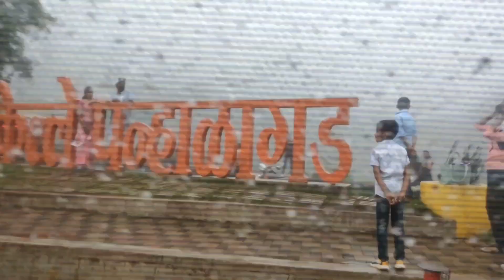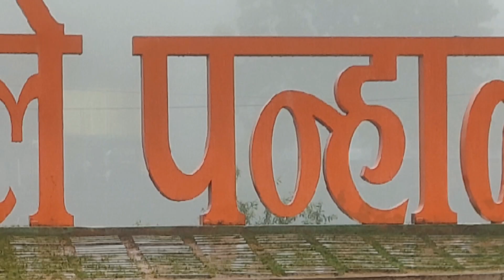पन्हाळगड किल्याचा इतिहास | पन्हाळा किल्ला | Panhala fort Kolhapur | panhalgad killa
Sbvlogs  is the Hindi & marathi Vidarbh YouTube Channel which shows Traval & Trip Video's in Marathi language which is Maharashtra's local language.

Here we share Best picnic spots, forts, tradition and lots more!

Also we share life movements and events of the host.

I make a travel videos, travel advice, travel vlogs, comedy videos, life vlogs, social videos. !